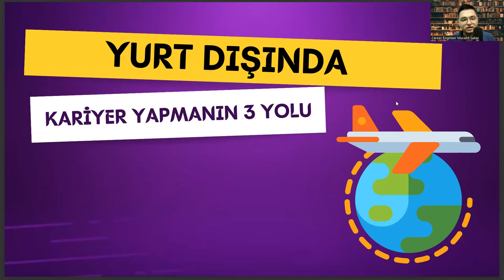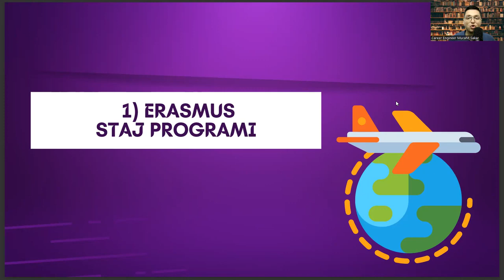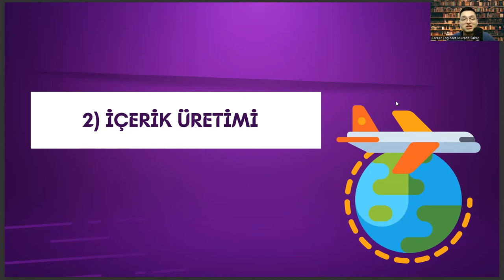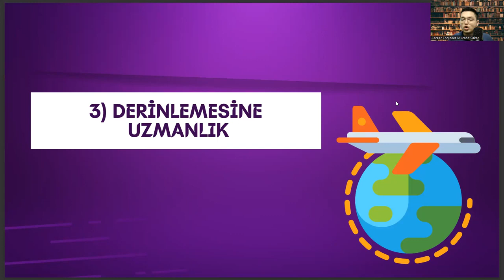Havacılık ve Uzay Mühendisliği Mezunları İçin Yurt Dışında Kariyer Yapmanın 3 Yolu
havacılık ve uzay mühendisliği sıralama 2023,
erciyes üniversitesi,
ösym,
yapay zeka mühendisliği sıralama,türk alman üniversitesi,
iskenderun teknik üniversitesi,
gemi inşaatı ve gemi makineleri mühendisliği,
geleceğin meslekleri,
mekatronik mühendisliği maaş,
hukuk taban puanları 2022,
astronomi ve uzay bilimleri maaş,
astronot maaşı,
havacılık ve uzay mühendisliği taban puanları 2022,
havacılık ve uzay mühendisliği sıralama 2022,
havacılık yönetimi,
endüstri mühendisliği sıralama,
havacılık elektrik ve elektroniği,
elektrik elektronik mühendisliği sıralama,
samsun üniversitesi,
uçak mühendisi,
sayısal bölümler,
samsun havacılık ve uzay mühendisliği,
mühendislikler,
yazılım mühendisliği,
uzay mühendisliği sıralama,
havacılık ve uzay mühendisliği sıralama,
havacılık ve uzay mühendisliği puanları,
uzay mühendisliği taban puanları,
uzay ve havacılık mühendisliği taban puanları,
havacılık ve uzay mühendisliği odtü,
odtü uzay ve havacılık,
odtü uzay mühendisliği,
odtü,
uçak mühendisliği,
uzay mühendisliği maaş,
havacılık ve uzay mühendisliği maaş,
uçak mühendisliği sıralama,
havacılık ve uzay mühendisliği ne iş yapar,
odtü sıralama,
odtü havacılık ve uzay mühendisliği sıralama,
itü,
itü havacılık ve uzay mühendisliği,
uçak mühendisliği taban puanları,
uçak ve uzay mühendisliği taban puanları,
yök atlas,

erciyes üniversitesi,
ösym,
iskenderun teknik üniversitesi,
geleceğin meslekleri,
mekatronik mühendisliği maaş,
astronot maaşı,
havacılık yönetimi,
endüstri mühendisliği sıralama,
samsun üniversitesi,
uçak mühendisi,
sayısal bölümler,
mühendislikler,
yazılım mühendisliği,
uzay mühendisliği sıralama,
odtü uzay mühendisliği,
odtü,
uçak mühendisliği,
uzay mühendisliği maaş,

erciyes üniversitesi,
ösym,
iskenderun teknik üniversitesi,
geleceğin meslekleri,
mekatronik mühendisliği maaş,
astronot maaşı,
havacılık yönetimi,
endüstri mühendisliği sıralama,
samsun üniversitesi,
uçak mühendisi,
sayısal bölümler,
mühendislikler,
yazılım mühendisliği,
uzay mühendisliği sıralama,
odtü uzay mühendisliği,
odtü,
uçak mühendisliği,
uzay mühendisliği maaş,

erciyes üniversitesi,
ösym,
iskenderun teknik üniversitesi,
geleceğin meslekleri,
mekatronik mühendisliği maaş,